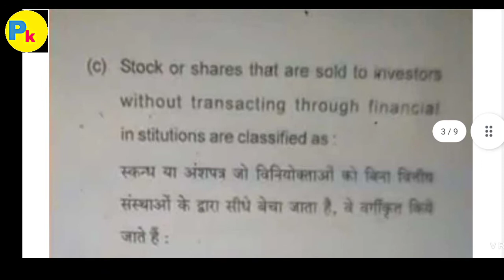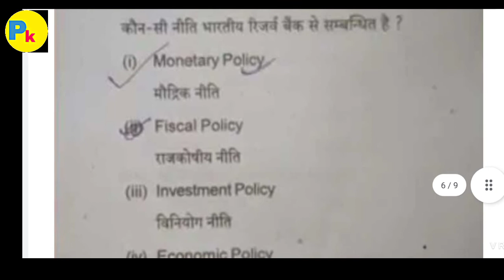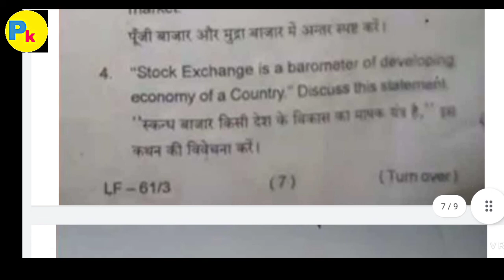Vbu m.com semester 4 financial market previous year question paper(2017-20)